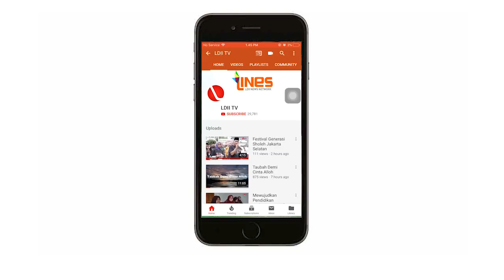LDII TV : SURAH AL-INFITAR Ust MAYONE KRISWANTO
Bacaan Al Quran AL- Infitar  Oleh Ust Mayone Kriswanto.